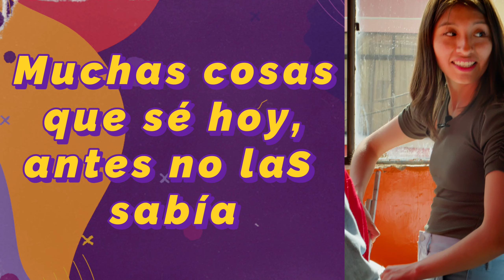SOY ACTIVISTA ACTÚA. Conoce la historia de Evelin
Evelin, activista de Actúa del municipio de La Paz.